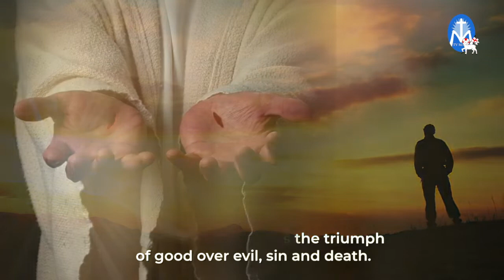Munting Katesismo - Easter Sunday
Here is a short catechism for the Easter Sunday of the Lord's Resurrection.

You may also watch us on:
Sky Cable Channtel 210